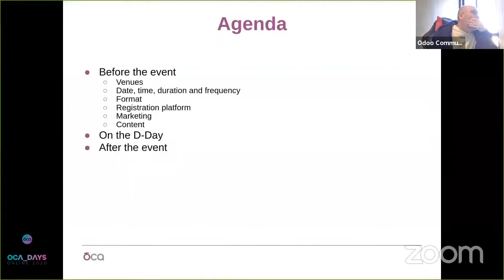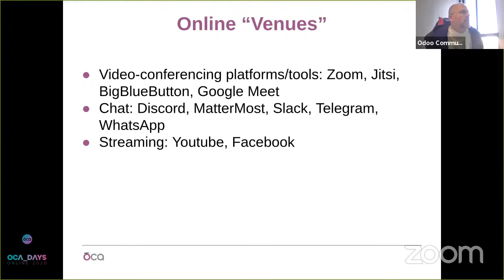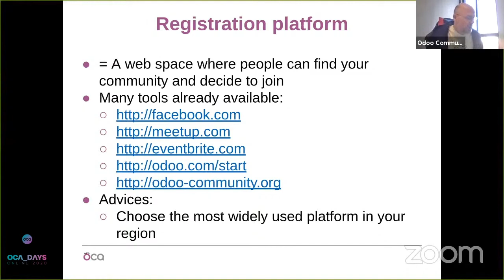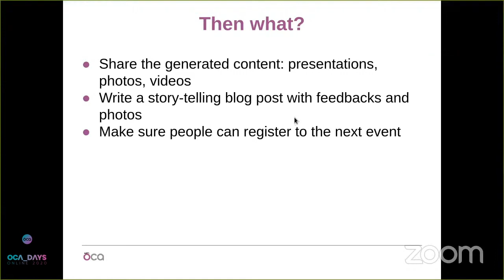OCA Days 2020 - Maxime Chambreuil: Building your local community with the OCA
How the OCA can help you build your local community and increase your visibility.